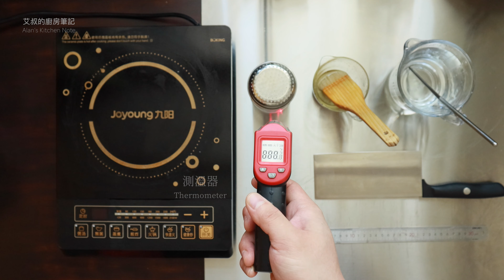上海早點第二集「油條」製作方法 How to make Fried Bread Sticks【艾叔的廚房筆記】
油條的原材料非常簡單，通常越是看起來材料“簡單”的中式點心，越是難做。而難點就集中在操作工藝和要領上。
你需要做到以下幾點：
1）雙效泡打粉，在常溫下遇水既會產生氣體，高溫下產生第二次氣體。所以在製作油條麵團時，需將泡打粉與麵粉混合均勻厚再與冷水！冷水！冷水！混合。油條麵團準備完畢後放入冰箱冷藏鬆弛。這麼做的目的是最大程度保留泡打粉的效力在烹炸時發揮作用。
1）油條麵團需要靠“麵團自己”上筋，給麵團足夠的水解時間產生筋性形成筋膜。油炸時才能時麵團膨脹不漏氣。想像一下吹氣球。
2）不要揉麵，因為揉麵會使麵團過於緊實，油炸時難以充分膨大。採用法棍的作法，撐拉麵團數次輔助麵團上筋。
3）油條麵團的水分含量略多一些比較好，雖然這樣會使分割油條生胚時有一些困難，但視頻中的方法已能幫助你解決這個問題。
4）油條麵團經過冷藏鬆弛，最快4小時即可取出直接使用無需回溫。如需次日使用（8～12小時後），室溫下不拆封回溫半小時即可。油條麵團冷藏超過12小時後因水解而變的麵團軟爛，油炸效果開始變差。
5）油溫請穩定在180～190攝氏度。
6）邊炸邊切面片，為的是你可以有機會調整面片的寬度。
7）兩個面片疊加後不能粘黏在一起否則油條烹炸時無法膨大。請參見視頻中的操作技巧和手法。

第九集「鮮肉大包」待發布
第十集「香菇菜包」待發布

製作食譜：
可以製作10根26cm長的油條

冷水         270g
細鹽             4g
全蛋液       30g
植物油        15g
中筋麵粉  500g
泡打粉        15g

植物油        2～3升

Ingredients：
 10 fried bread sticks (26cm)

270g Cold water
4g Salt
30g Egg liquid
15g Vegetable oil
500g All-purpose flour
15g Baking powder

2～3L Vegetable oil

BGM
Track: Morning Mandolin
Length: 3:39